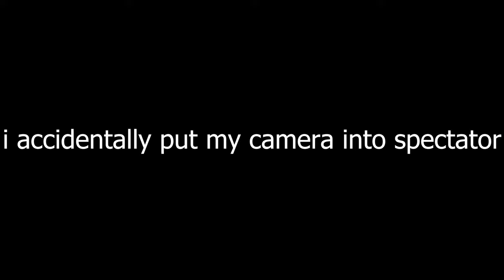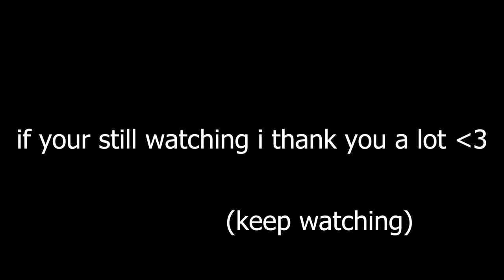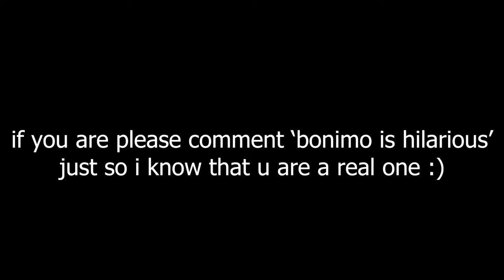The BEST ROUTE in the Gorilla Tag UPDATE...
youtubechannel
gorillatag
pizza
banana
banan
youtuber
youtubers
youtubevideos
sub
youtubevideo
vlog
subscribetomychannel
gaming
music
explorepage
love
smallyoutuber
vlogger
youtubegaming
instagood
gamer
youtubecommunity
likes
explore
youtubelife
youtubecreator
ps
bhfyp
gorillatag
oculus
vr
virtualreality
oculusquest
shorts
funny
gorillatag
gorilla tag
leaks
gtag
shorts